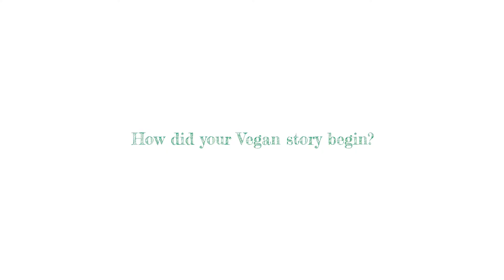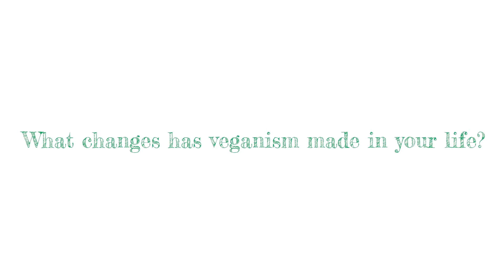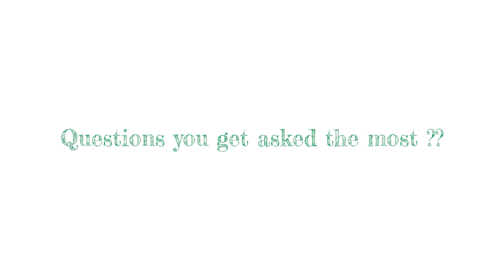The Vegan Revolution - Ebrahim Ramzat's Vegan journey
On our journey at Organicandreal.com thus far, we have had the opportunity to meet and listen to some of the most phenomenal people who believe in all things 'real' and ethical.
This New Years, with all that 2020 taught us, we are all beginning 2021 a little bit more 'evolved', a lot more grateful and definitely as more responsible world citizens. So we thought this January, the VEGANUARY month would be the best time to put together some of the stories they shared through myveganjourney so we can all get 'real' insights into what a plantbasedlifestyle is, why people convert to veganism, bust some of the veganismmyths and what's in store for you in case you are thinking of going Vegan.
Meet @Ebrahim Ramzat , Youtuber and Vegan Influencer and listen to his myveganjourney the favorite Plant-based ambassador in the region!
Video courtesy : Filmed by the amazing @DubaiOnDemand
Venue courtesy : Shot at the best vegan cafe in town @soulsantecafe